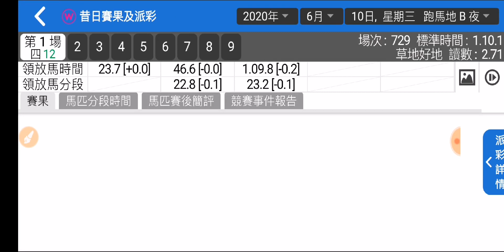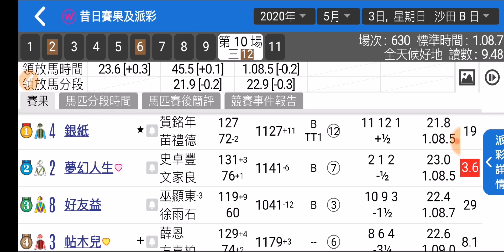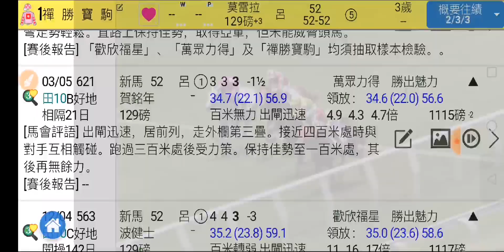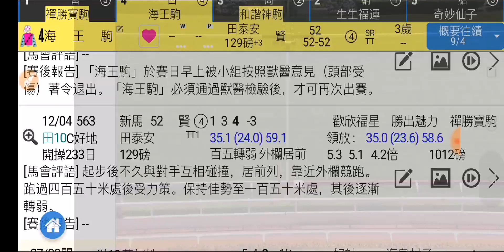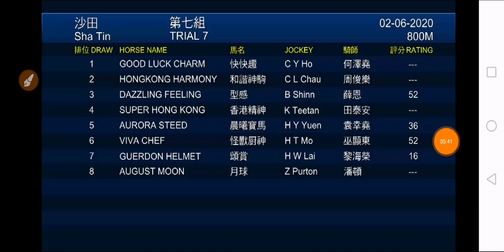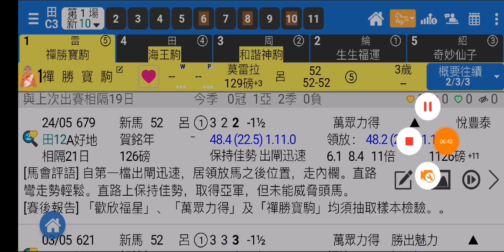香港賽馬 14-06-2020 沙田草地 - 波仔講馬 第1場 禪勝寶駒 表現穩定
2020年6月14號 (星期日) 沙田混合日賽，堅仔馬評家波仔 JackyRacing Balljai 所有場次嘅貼士都已經 post 咗響堅仔 App 入面嘅「貼士」欄！首兩場免費用戶都可以睇到，以下條片係佢第1場嘅心水。即刻 click 入以下條片，睇下除左「禪勝寶駒」之外佢仲揀左邊咩腳？睇完貼士，再配合埋堅仔十式揀自己嘅心水馬，咁就更加好玩啦！